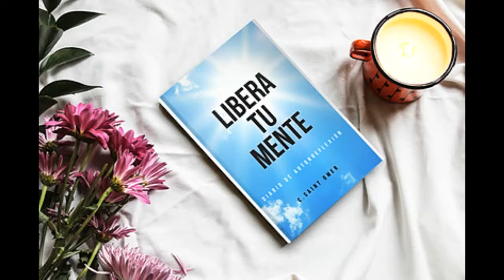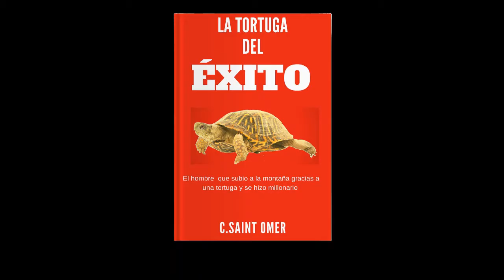Descubre tu propósito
Este es un video perfecto para saber lo importante que es  descubrir lo que te gusta hacer, que hace que tu corazón palpite. Porque eso es  lo que has nacido para hacer. Ese  es tu propósito